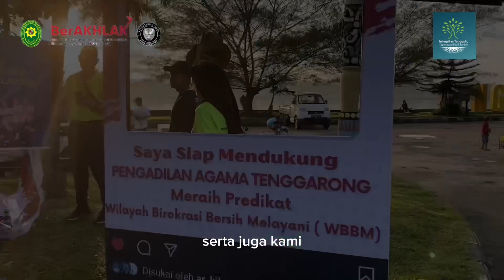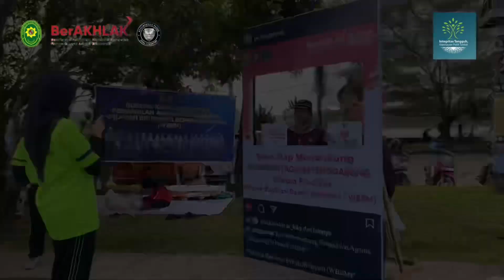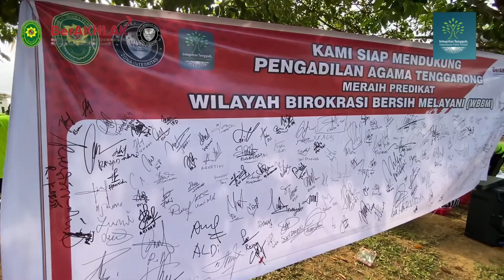Public Campaign Pembangunan Zona Integritas PA Tenggarong Menuju WBBM Tahun 2023 - Part 2 -